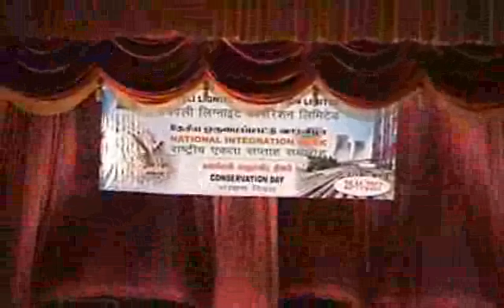Thirundhappovadhu yaru?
இயற்கை வளங்கள் பாதுகாப்பு பற்றிய மேடை நாடகம்